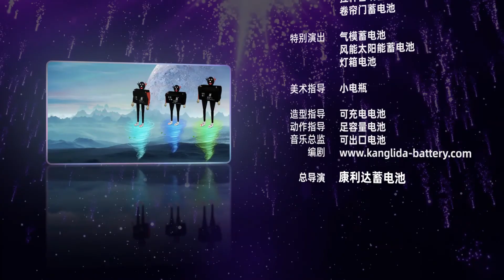电池兄弟~第九集